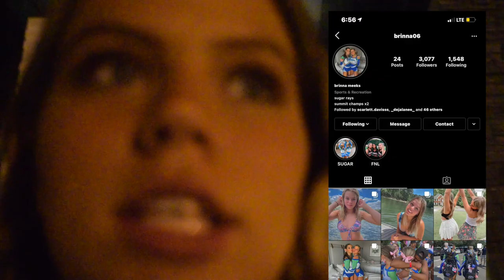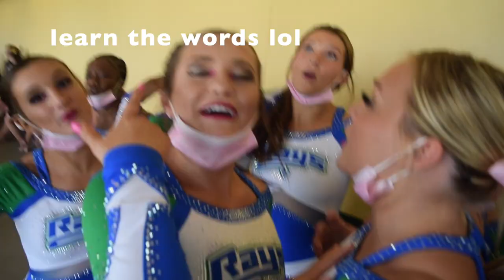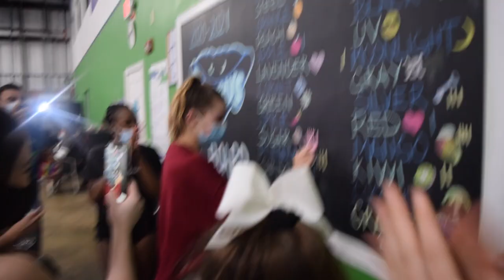WE WON THE SUMMIT 2021 (sugar rays )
This has been such an amazing season with the sugar rays. So many ups and downs to lead us here. to this moment. we finished our climb and I hope you enjoyed watching it! sorry I took so long with this one I wanted it to be special.
sugar will forever have my heart